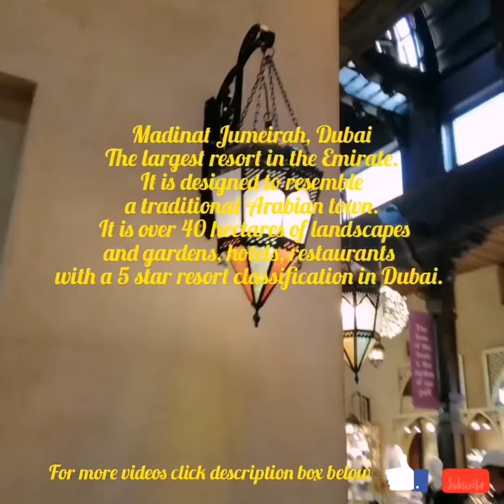Travel & Lifestyle:Arabian Village theme design 5* hotel and resort Madinat Jumeirah, Dubai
4 hectares stretch of Arabian village inspired theme park and hotel complete with everything you dreamed of. 5* star classification guaranteed with one stop shop, dine, rest, play, etc. In one place.